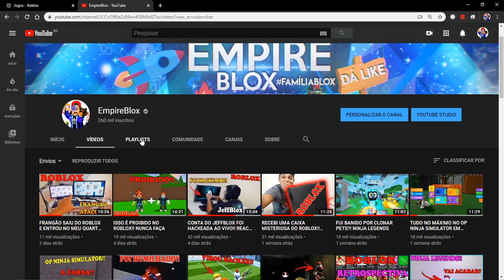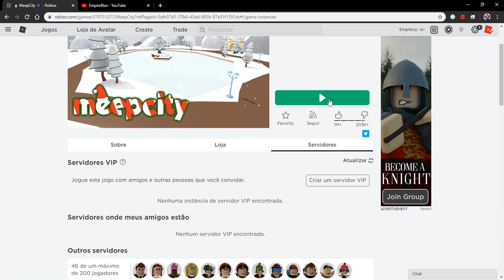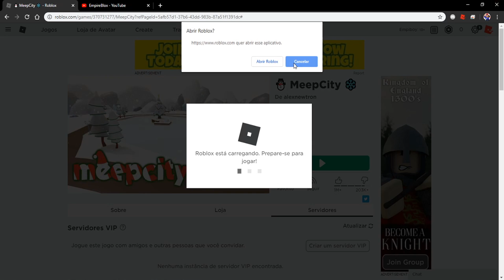O MAPA MAIS FAMOSO DO ROBLOX DEIXA AS CRIANÇAS FAZER ISSO...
●▬▬▬▬▬๑۩۩๑▬▬▬▬▬▬●

●▬▬▬▬▬๑۩۩๑▬▬▬▬▬▬●
▬*ROBLOX*▬